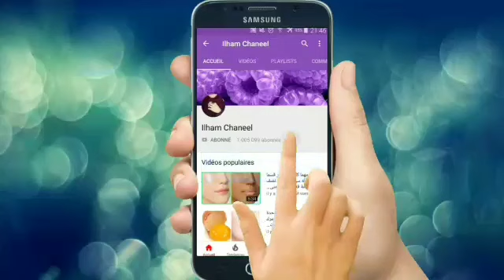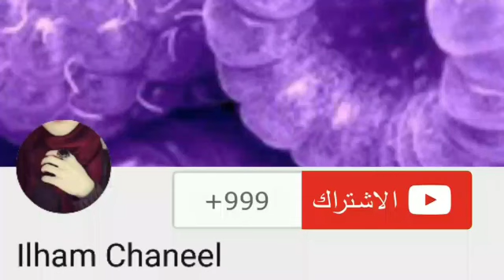تخسيس البطن وازالة الكرش🤰 في5 أيام اشربي كوب واحد فقط على الريق وتمتعي ببطن مشدود بدون رجيم